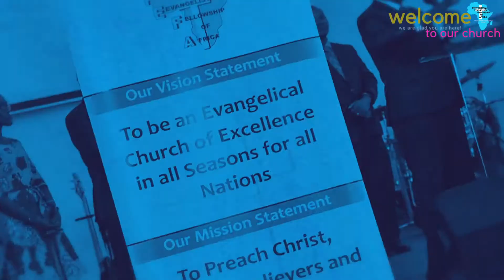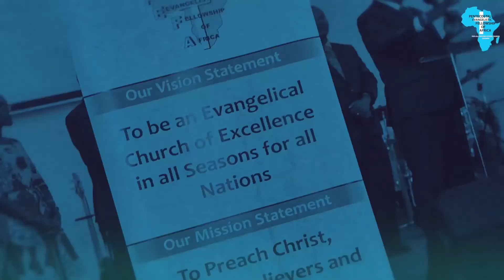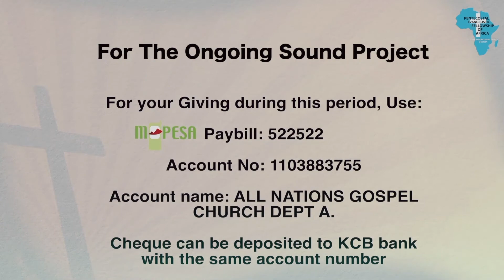Sunday School Service